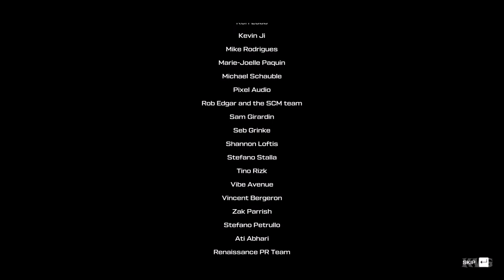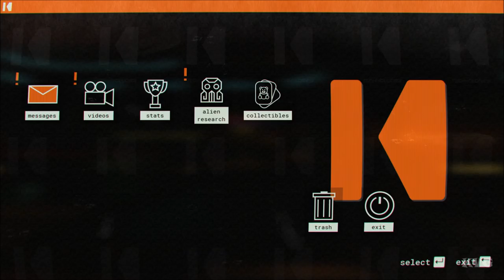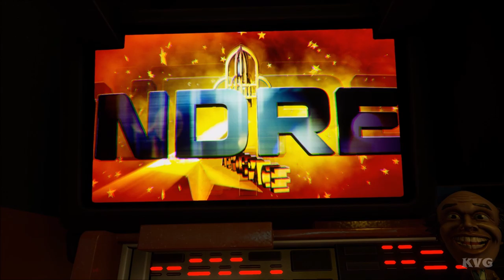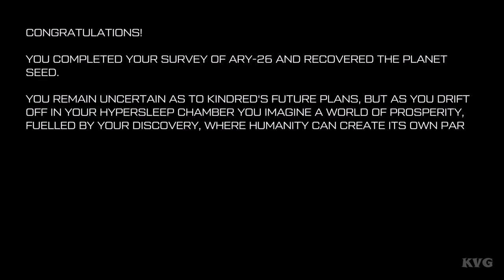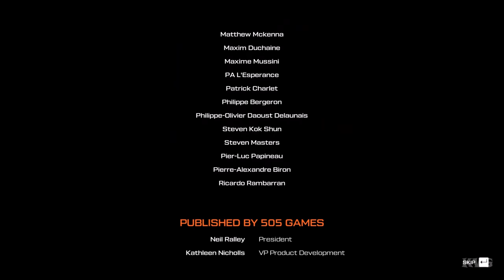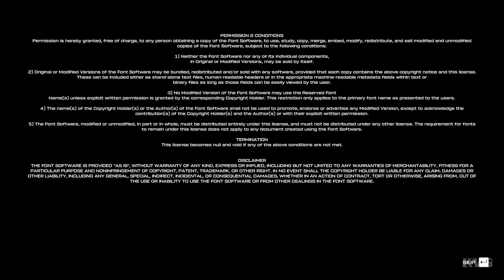Journey to the Savage Planet - Walkthrough - Final Part 12 - Investigate the Tower | Ending HD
Journey to the Savage Planet - Walkthrough - Final Part 12 - Investigate the Tower | Ending (PC HD) [1080p60FPS]

PC Specs:
CPU: Intel Kaby Lake, Core i7 7700K 4.20GHz
Motherboard: MSI Z270 GAMING PRO
Memory: Corsair Vengeance LPX Black 32GB DDR4
HDD: WD Black 4TB SATA-III 7200RPM 128MB
Graphics card: MSI GeForce GTX 1080 GAMING X 8GB DDR5X 256-bit
Case: NZXT Noctis 450 Black
Operating System: Windows 10
Monitor: ASUS VN247H-P 23.6

Game Information:
WELCOME TO THE PIONEER PROGRAM! As the newest recruit of Kindred Aerospace - The 4th best interstellar space exploration company - Your job is to determine if the planet ARY-26 planet is fit for humans. You may be short on equipment and experience, but good luck!
Your mission includes:
• Play with a friend – Play solo or online with a friend. If you have one.
• Explore and catalog the flora and fauna. From strange spherical birds to hallucinogenic plants to ‘festering alien orifices.’ Try not to die.
• No Expense Spared* – You get some cool tools for free, like a laser pistol, rocket booster pack, and ‘probe’, but if you need something you have a slick 3D printer can turn space trash into sweet items.
• Are you alone? – Bonus mysteries! Complete your survey of the planet to find out. You’ll know you’re on the road to completion when you’ve heard the words ‘cucumber sh*twater’ and found the ‘festering butthole’.
Onward to adventure!
*Most expenses spared.